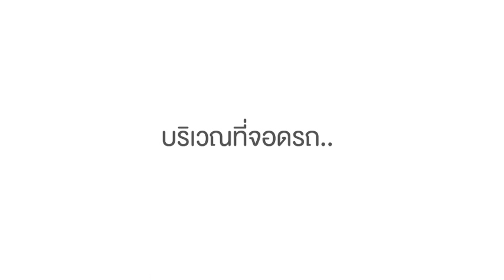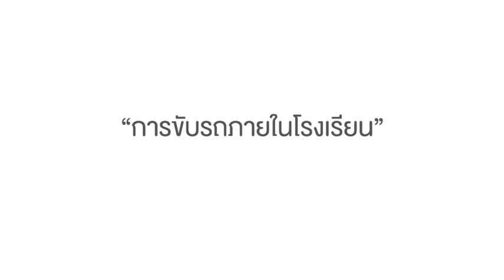RA Road Rule [2015] Final # 2